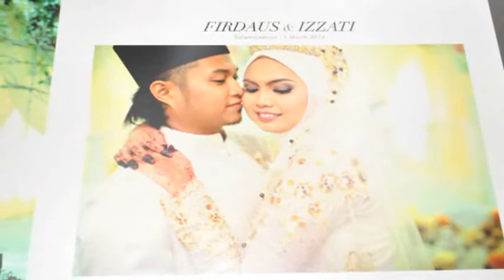KL Tower wedding (episode 08)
Firdaus & Izzati
wedding in the sky 25 may 2014